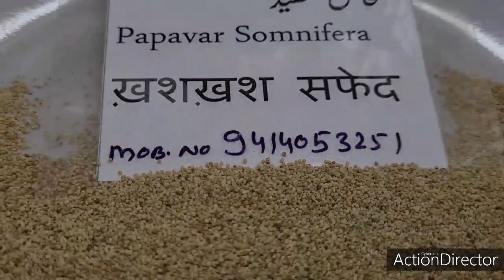Khashkhas. Poppy seeds. खशखश। Short Nuskha.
Khashkhash can be used for treating khansi zukam and premature ejaculation.

A short formula for Khas Khaas in the video.

0:00 - Intro
0:35 - Poppy Plant
1:00 - Khas Khaas in Unani
2:07 - Khas Khaas for Semen Thickening
2:28 - A Short Formula (नुस्ख़ा)
3:13 - Benefits of the Short Formula
3:40 - A Look at Khas Khaas
5:10 - Adulteration in Khas Khaas
7:10 - Suji in Khas Khaas
8:20 - Cleaning at Our Factory
8:40 - More on Khas Khaas
9:40 - Personal Perspective